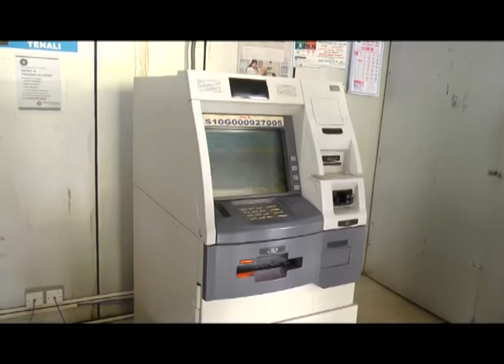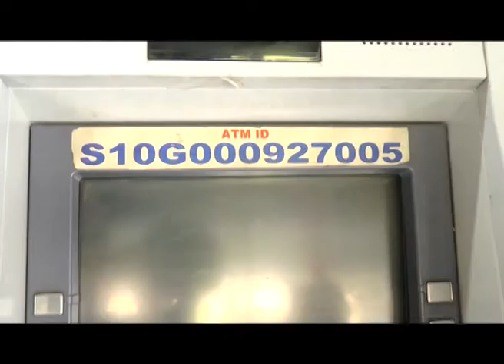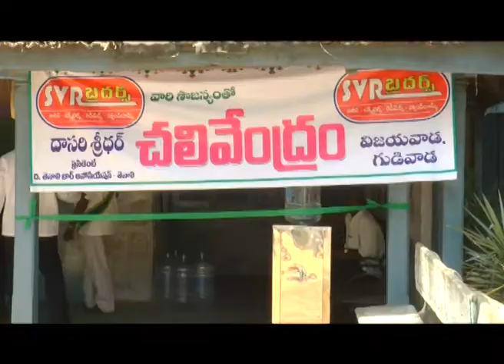TENALI SITI 15 4 2017 NEWS 1